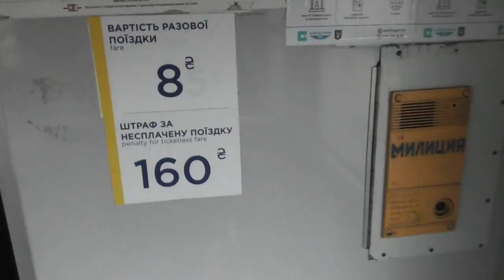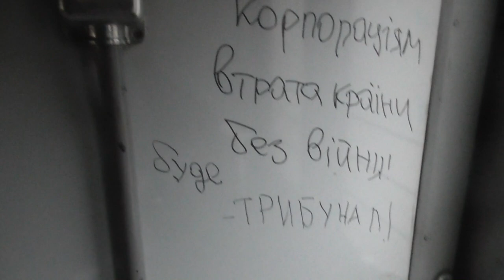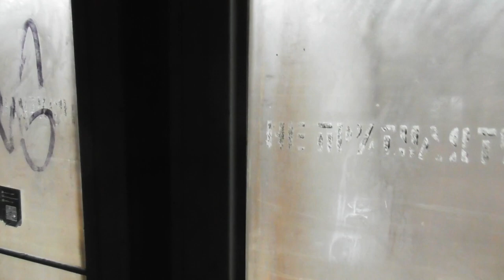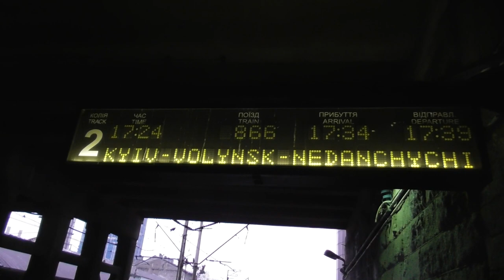2020.03 Kijev utazás Elektrichka-val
Bankszámla:
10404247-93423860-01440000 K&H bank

Várost átszelő vasút avagy Elektrichka. Sajnos végig nem volt időm beutazni, csak pár megállót mentem rajta, az időjárás sem volt kedvező szakadt az eső a kamera is ázott. Az ablakon se nagyon lehetett kilátni, és nem lehúzhatók így a tájat se nagyon tudtam filmezni, azért próbálkoztam.